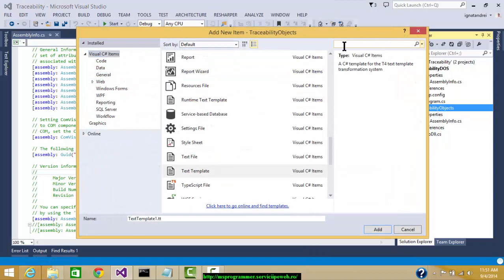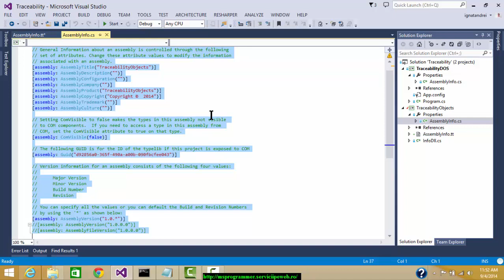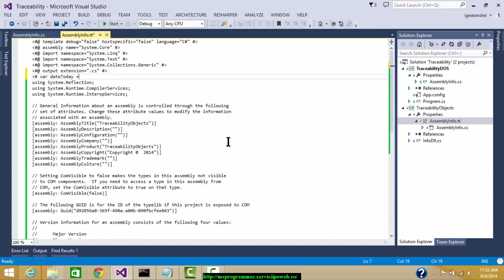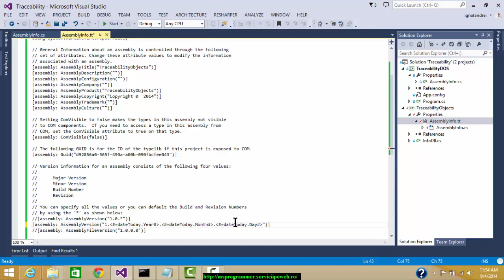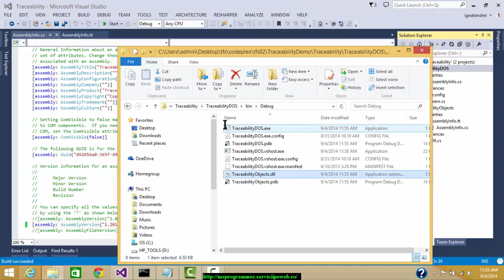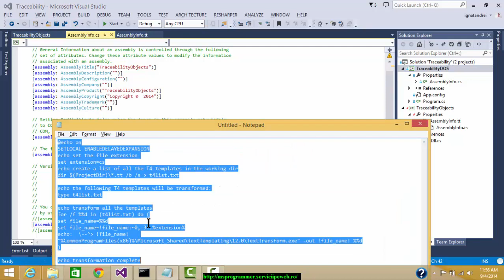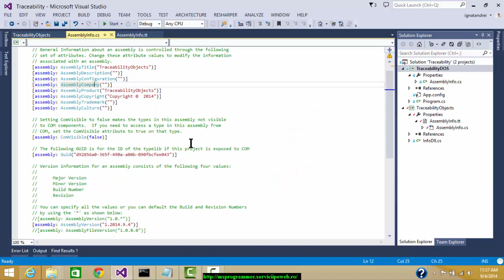traceability - add date time to the version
You can add to the version of project the current date time